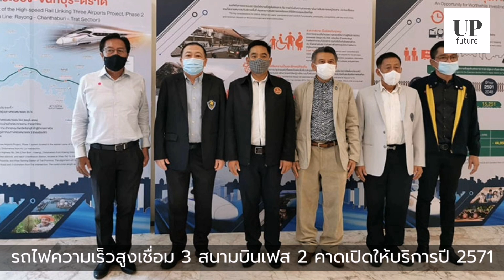ถึงตราดปี 2571!!!ไฮสปีดเชื่อม 3 สนามบินเฟส 2